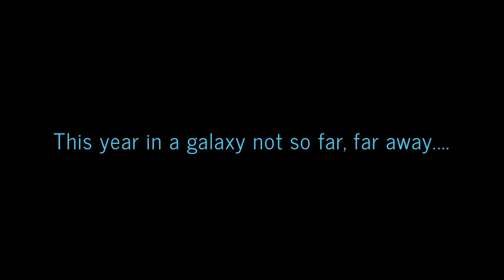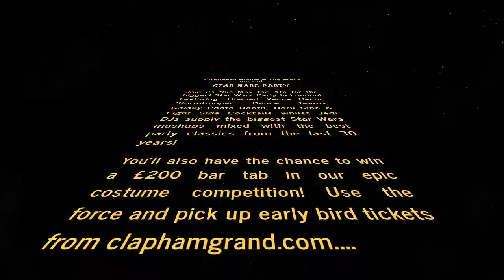May The 4th Be With You - Star Wars Party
This year in a galaxy not so far, far away.

Expect:
✨ Intergalactic Costume Competition
✨ Roaming Star Wars characters
✨ Themed Venue Decor
✨ Galaxy Photo booth
✨ Jedi Cocktails
✨ Stormtrooper Dance Team
✨ Party DJs playing the biggest Star Wars inspired mashups and much more!